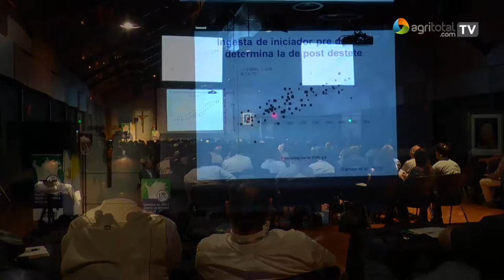Roberto Blousson - Plan+Leche